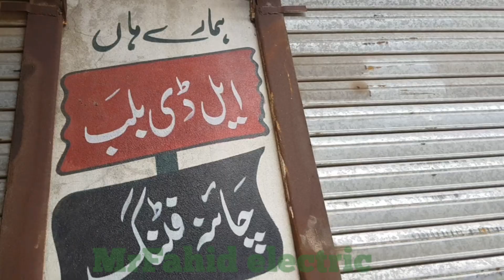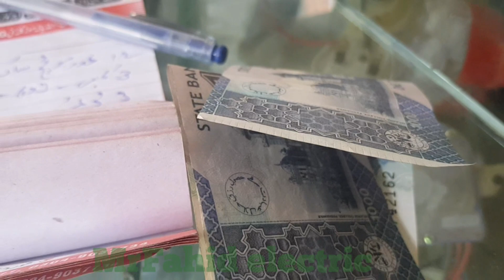My first Velog//daily routine work//Mr Fahid Electric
Hello friends today I show in this video my first log and routine work home to shop routine daily work daily business work